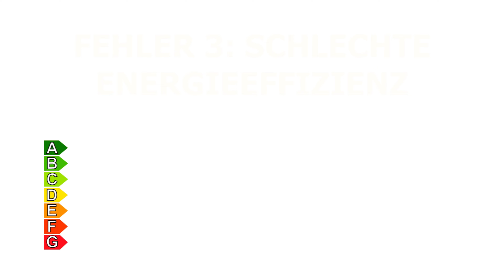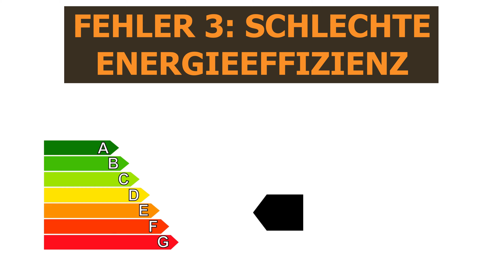5 Fehler beim Einbaukühlschrank kaufen: Pass gut auf!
Produktempfehlung 1:
Produktempfehlung 2:

In diesem Video zeigen wir dir die 5 häufigsten Fehler, die viele beim Kauf eines Einbaukühlschranks machen – und wie du sie vermeiden kannst! Vom richtigen Messen der Einbaumaße bis hin zur Energieeffizienzklasse, wir erklären dir, worauf du achten musst, um spätere Frustrationen zu vermeiden.

Das sind die Fehler, die wir behandeln:

1) Nicht auf die Einbaumaße achten
2) Falsche Türanschlagrichtung
3) Keine ausreichende Energieeffizienz
4) Unzureichendes Belüftungssystem
5) Zu wenig Stauraum planen

Vermeide diese typischen Fehler und finde das perfekte Modell für deine Küche!

Viel Spaß beim Anschauen und viel Erfolg bei der Auswahl deines neuen Einbaukühlschranks!